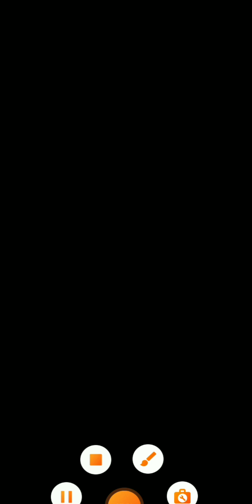Good Game, very good shooting game